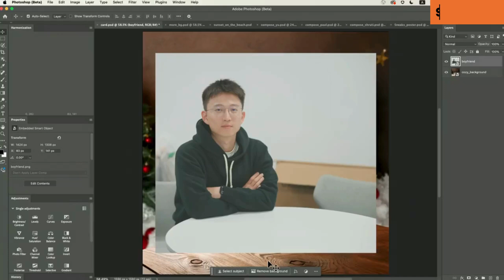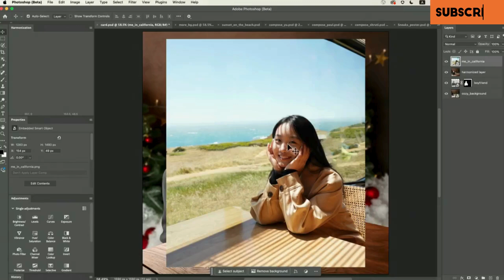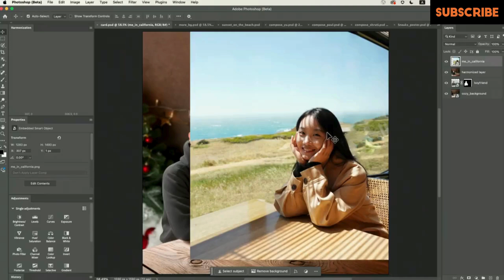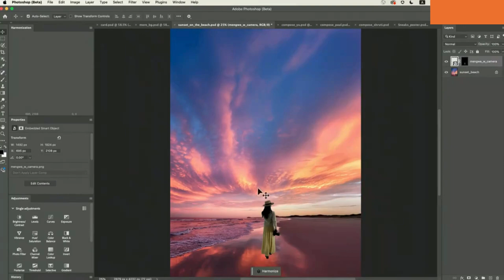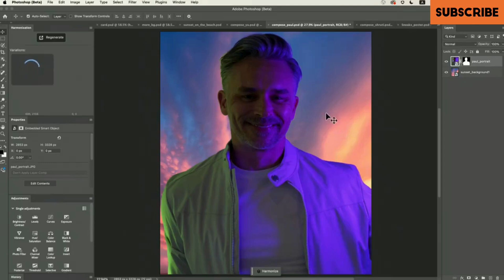Excuse me what?! ProjectPerfectBlend needs to come to Photoshop ASAP!: Adobe MAX 2024 Sneak Peeks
Is Photoshop missing out? In this video, we dive into the exciting world of ProjectPerfectBlend and why it's a MUST-HAVE feature for Adobe Photoshop. Discover how this groundbreaking tool can revolutionize your editing workflow. Get a sneak peek at Adobe MAX 2024 and see why this feature needs to be added ASAP!